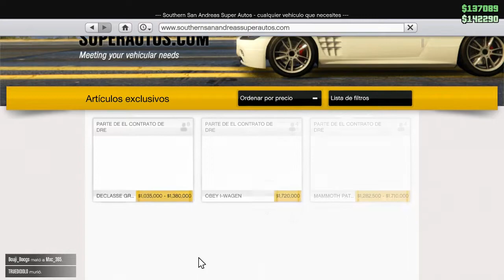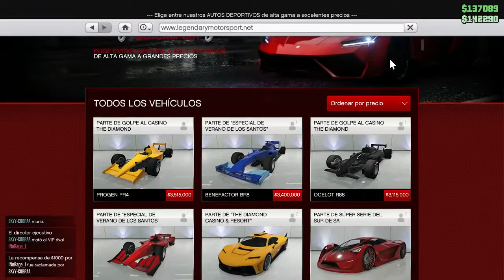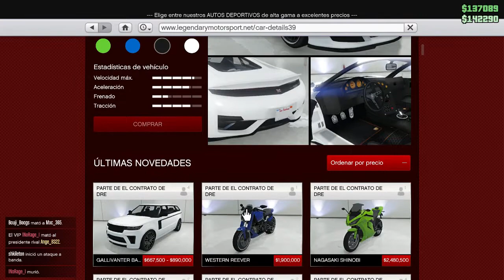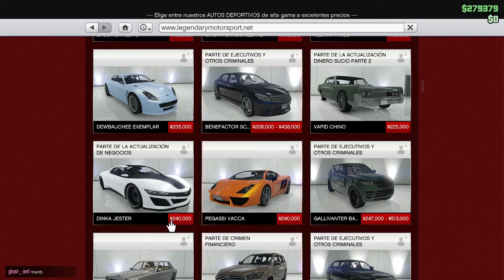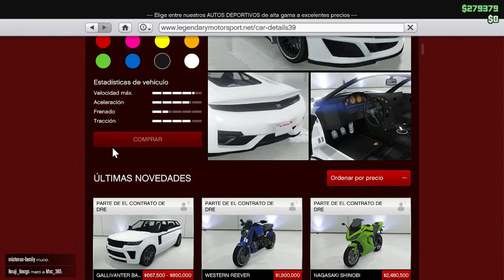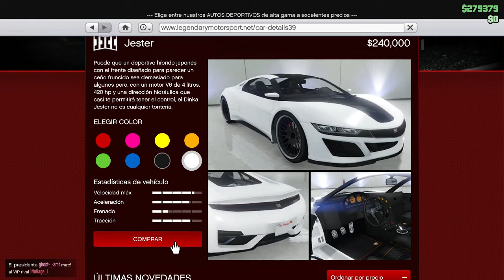GTA V ONLINE #90